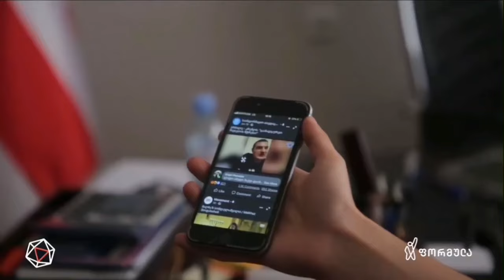ქოცი კობაია ლიბერასტი უჩა და ლაჩარი თინაია ხიდაშელის ბიკინი მოლოდინი